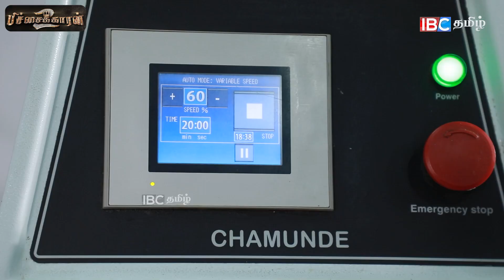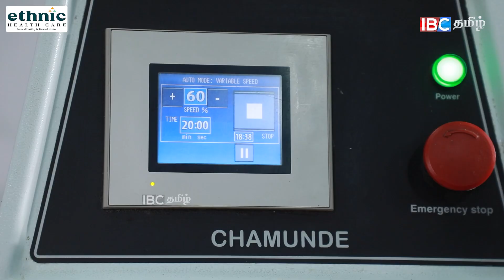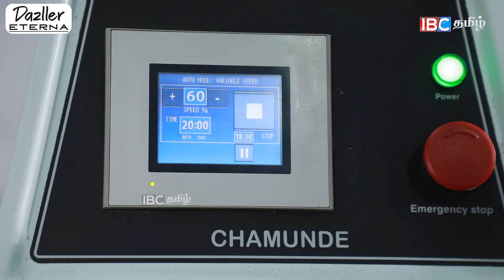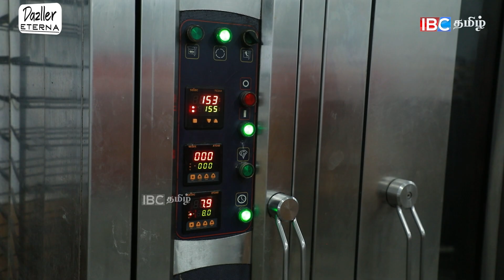Wine Biscuit Making Video | Factory Visit | Coin Biscuit Recipe | Recipies for Childrens | IBC Tamil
Check out Pichaikkaran 2 on Disney+ Hotstar!